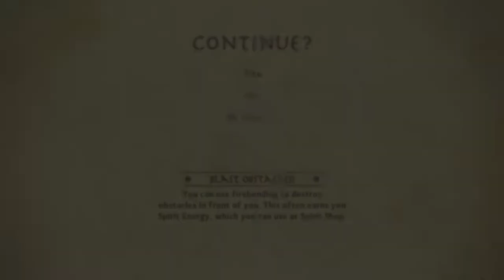The Legend of Korra Прохождение - Аватар корра! Корра аватар Легенда об Корре #17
The Legend of Korra Прохождение - Победа или Поражения! Корра аватар Легенда об Корре.